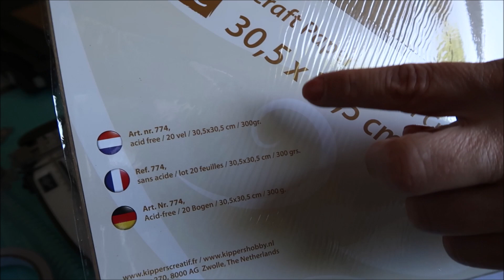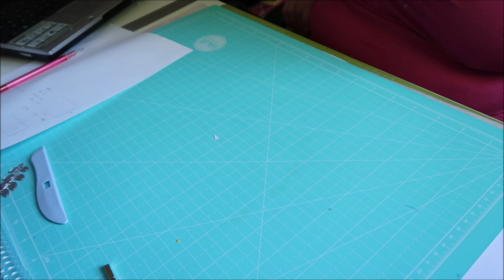Tuto Scrap Mini album d' Alagaina Scrap 1ére partie LA STRUCTURE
coucou les abonnées

je partage avec vous la réalisation d'un mini album après un tuto d' alagaina Scrap visible

Voici la première partie pour la construction de la structure et ensuite il restera à la déco .

Bon scrap